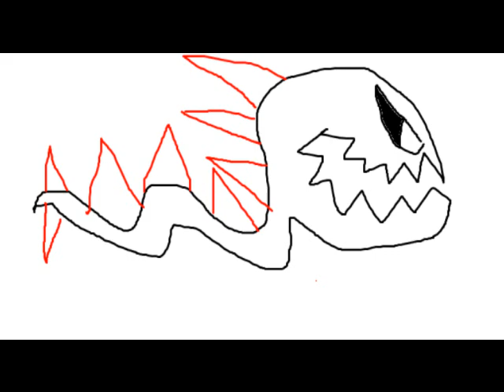MONSTERS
JUST SOME MONSTERS THAT I DREW